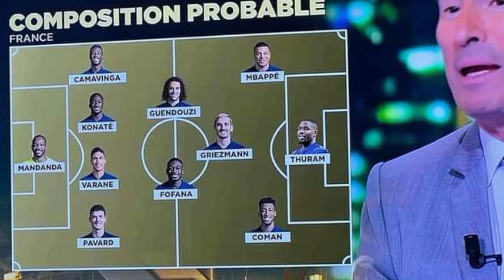الطالبي يعد الجماهير بالفوز على فرنسا🇹🇳القادري خارج الموضوع😡مبابي مصاب😱آخر أخبار المنتخب🔥